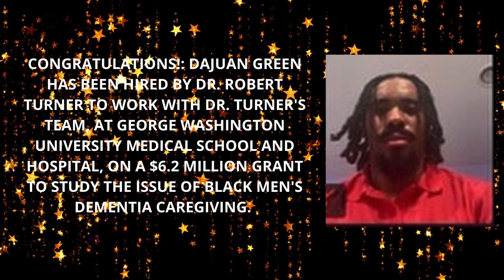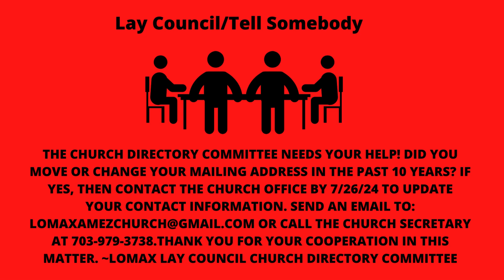Welcome Voice of Lomax4